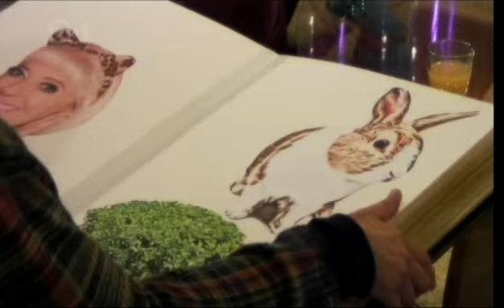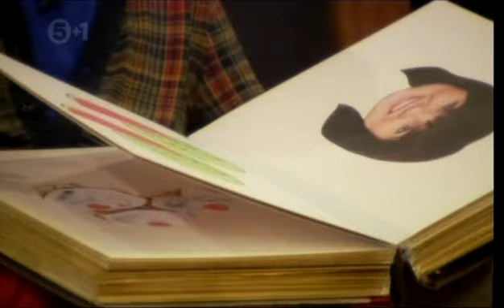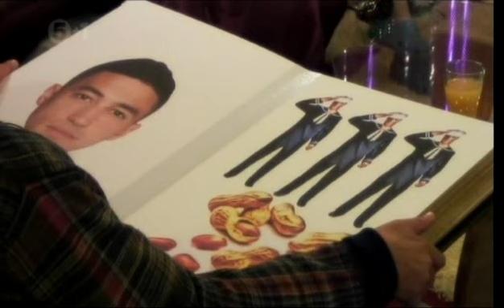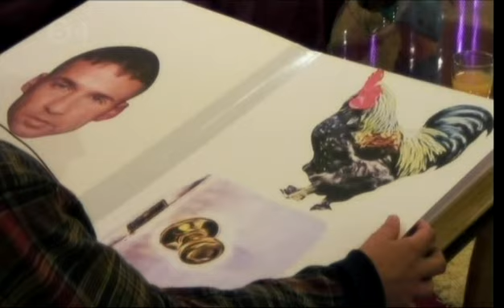Celebrity Big Brother UK 2012 - Highlights Show August 27